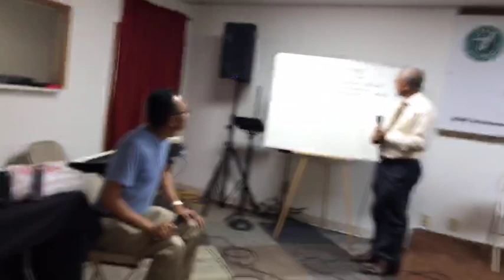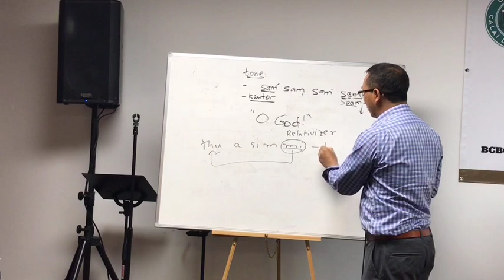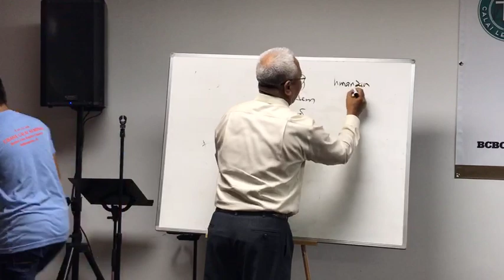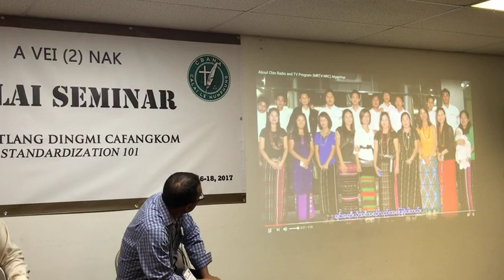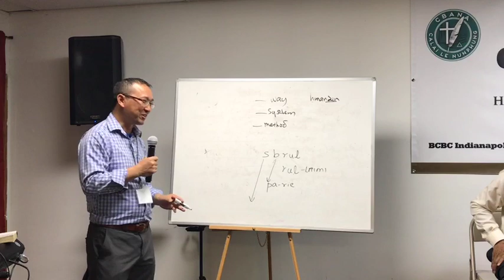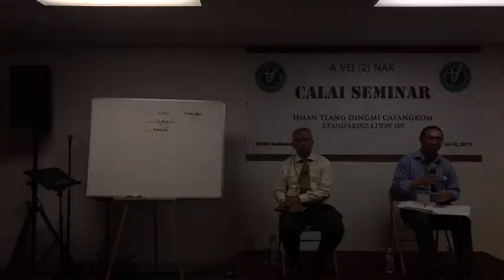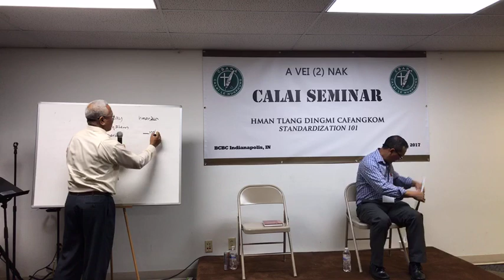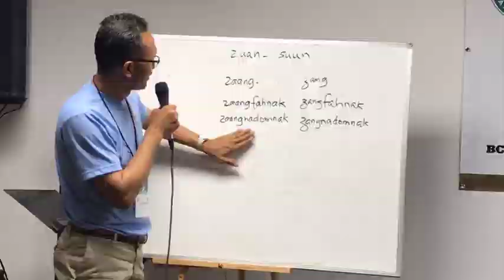OPEN TALK (CALAI SEMINAR 2017)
A VAWI(2) NAK CBANA CALAI SEMINAR. Dr. Kenneth Van Bik le Rev. Run Cung Mang cu Resource persons an si.